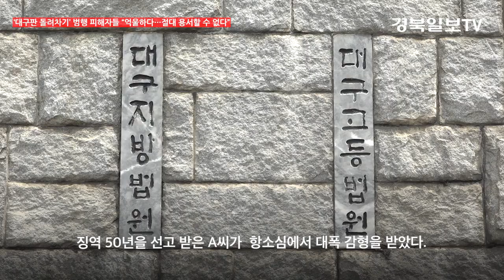‘대구판 돌려차기’ 20대 가해자, 항소심 징역 50년→27년 감형